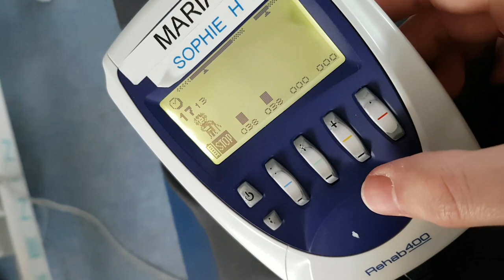[OPÉRATION LCA] Ép. 6 : on passe aux choses sérieuses !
Sixième vidéo de la série consacrée à la rééducation suite à une opération de reconstruction du ligament croisé antérieur (technique DIDT).

Dans cet épisode je vous fais découvrir le célèbre CERS (Centre Européen de Rééducation du Sportif) de Saint-Raphaël.

SOMMAIRE :
0:00 Intro
2:07 Mobilisations avec le kiné
2:34 Electrostimulation
3:21 Exercices
5:00 Balnéothérapie
6:15 Argile
6:54 Cryothérapie
8:50 Massage
9:20 Synthèse

👉 Coaching sportif, cours de karaté & self-défense sur Fréjus, Saint-Raphaël et la Côte d’Azur.
👉 Programmes et suivis personnalisés (musculation, perte de poids, cross training…).

👉 Tu souhaites transformer ton corps une fois pour toute, améliorer tes capacités physiques ou bien être en meilleure santé ? Contacte-moi sans hésiter 👍